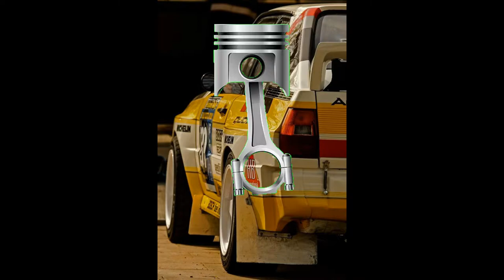RALLYCROSS AT GERMANY FORD FIESTA RS RX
DIRT 2.0 XBOX ONE S